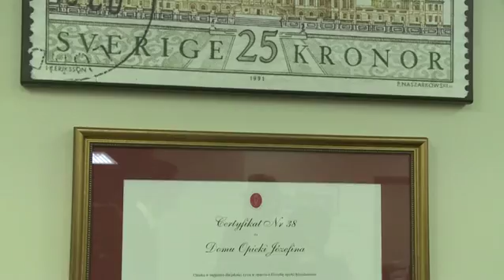Królowa Szwecji promuje w Polsce nowe standardy opieki nad seniorami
Jakość ma ogromne znaczenie w opiece nad seniorami, a do tego potrzeba odpowiedniej wiedzy – podkreśliła królowa Szwecji Sylwia Sommerlath. Jej Królewska Mość odwiedziła Polskę, aby promować wysokie standardy w opiece nad osobami starszymi i cierpiącymi na demencję. Jej zdaniem kluczową rolę w budowaniu jakości usług będzie miał wysoko wykwalifikowany personel pielęgniarski. Znaczenie opieki senioralnej w służbie zdrowia w kolejnych latach będzie dynamicznie rosnąć wraz ze starzeniem się społeczeństwa. W 2040 roku co trzeci Polak będzie miał więcej niż 60 lat.